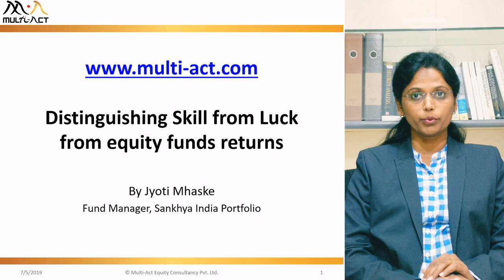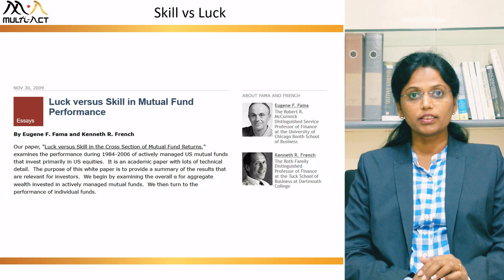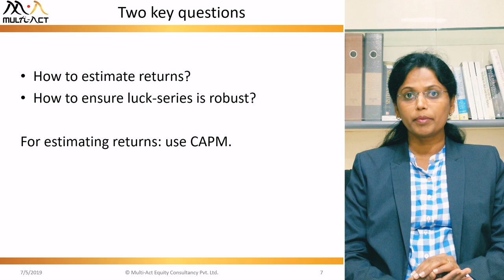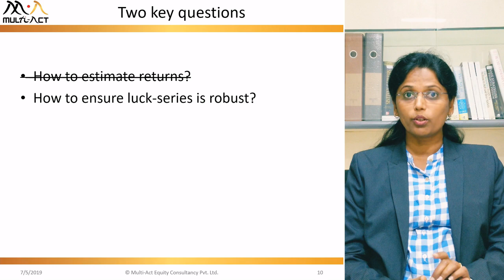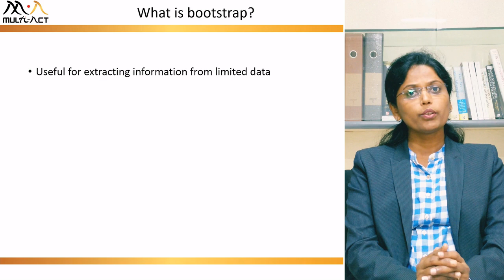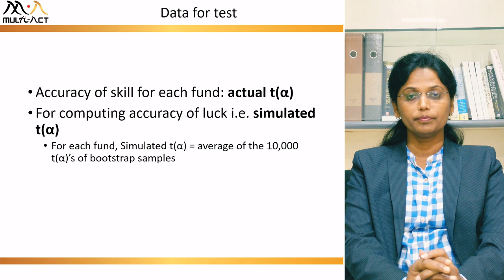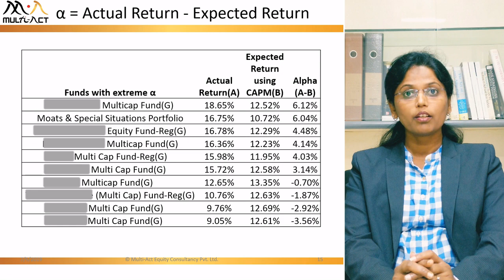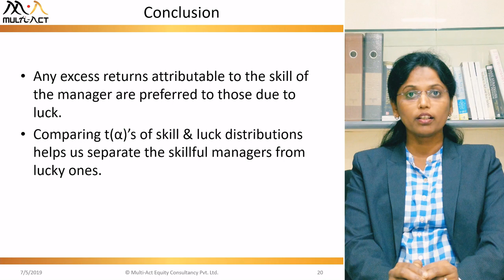Distinguishing Skill from Luck from equity funds returns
Inspired by Fama & French research, Quant Analysts of Multi-Act analyze the Indian multi-cap equity funds for their skill & luck.